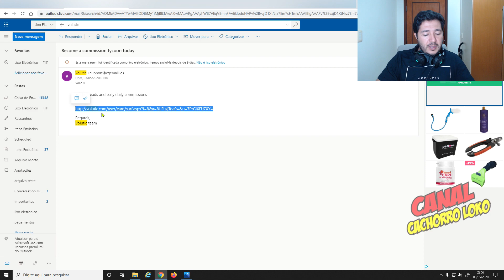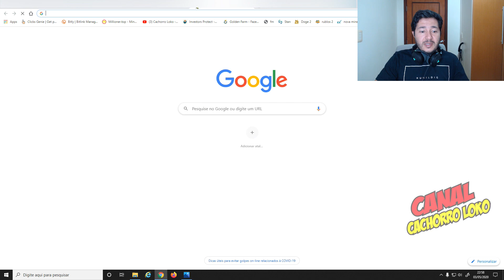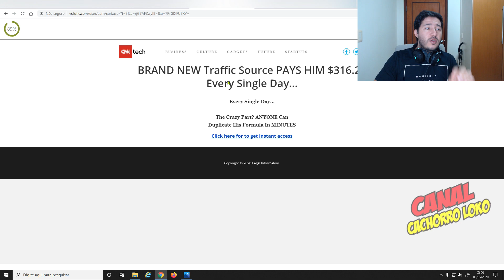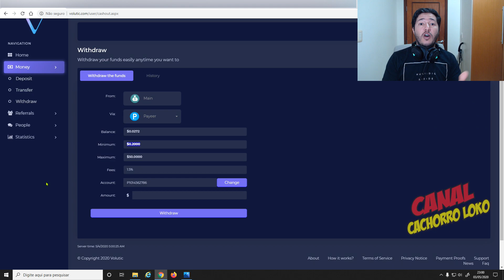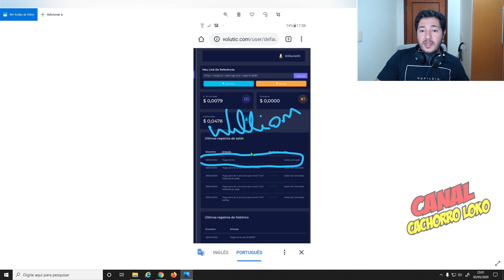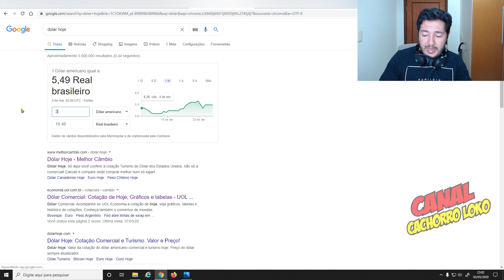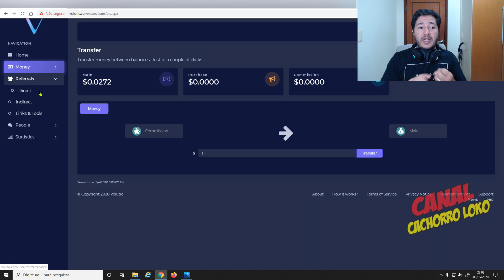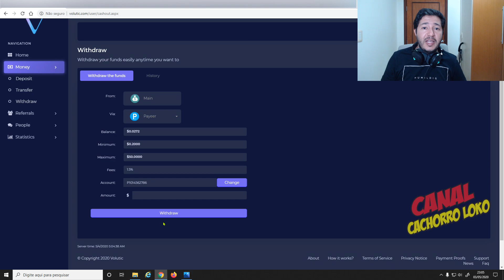GANHE DINHEIRO VISITANDO SITES - PAGOU R$ 21,56 REAIS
GANHE DINHEIRO VISITANDO SITES - SALVE GALERA NESSE VÍDEO DE HOJE ESTOU TRAZENDO PARA VOCÊS UM SITE QUE POSSIBILITA VOCÊS ESTAREM GANHANDO DINHEIRO, DÓLARES VISITANDO SITES, FIQUE LIGADOS NO VÍDEO , VEJA O  PASSO A PASSO E A PROVA DE PAGAMENTO, TMJ , INSCREVAM-SE

COMPARTILHEM COM TODOS AMIGOS.
INSCREVAM-SE E INDIQUEM 1 AMIGO PARA CONHECER O CANAL.
TMJ FAMÍLIA...

*lembre-se que todos investimentos tem riscos, só invista se sabe o que esta fazendo*

ISENÇÃO DE RESPONSABILIDADE:
Este canal não substitui o aconselhamento financeiro profissional, ou verificação factual independente. Este vídeo foi produzido apenas para fins informativos gerais. O criador que produz este conteúdo é apenas um entusiasta da blockchain e investidor do mercado de criptomoedas e não consultor financeiros. As ideias apresentadas são de sua própria análise, aprendizado e opiniões sobre vários tópicos de criptomoedas. Negociar ou minerar qualquer criptomoeda é um risco muito alto, portanto nunca invista dinheiro que você não pode perder - você deve estar preparado para sustentar uma perda total de todo o dinheiro investido.